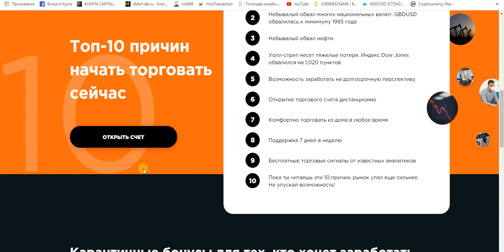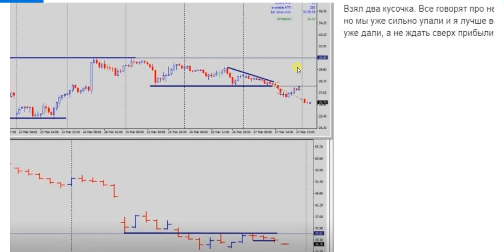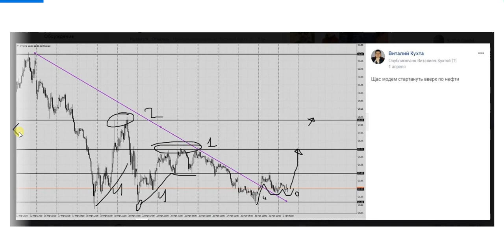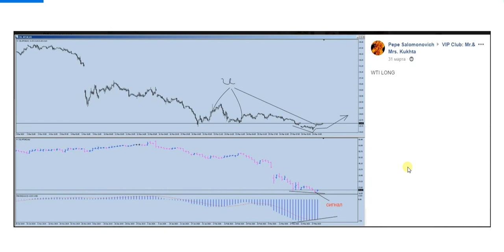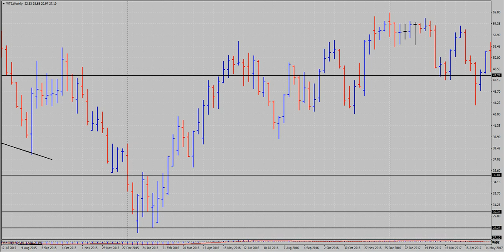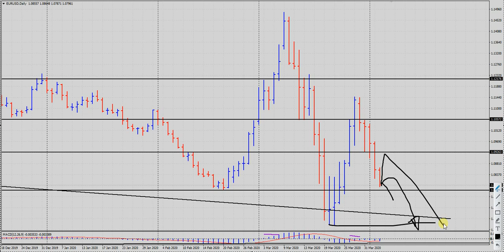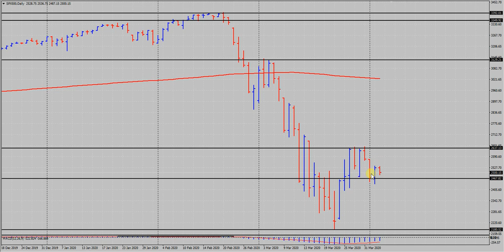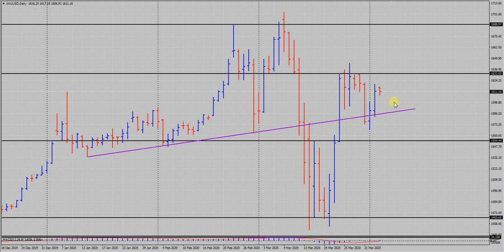Виталий Кухта: обзор рынка и разбор сделок учеников | AMarkets